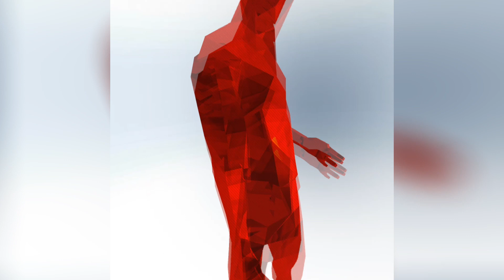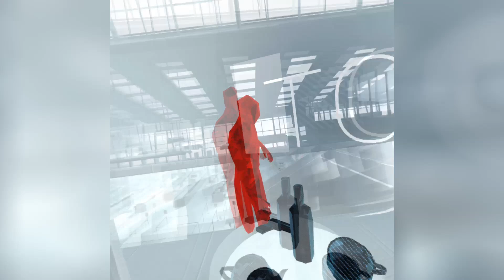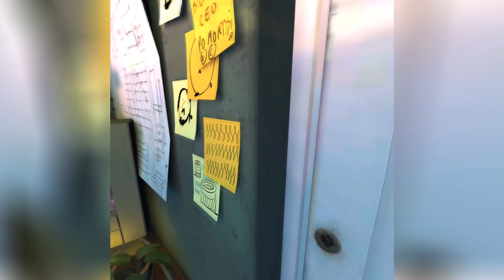SuperHot VR #1 on Oculus Quest